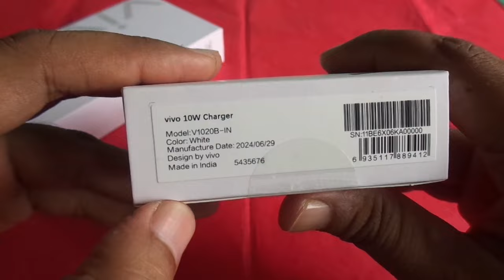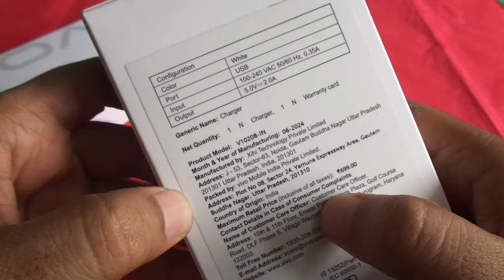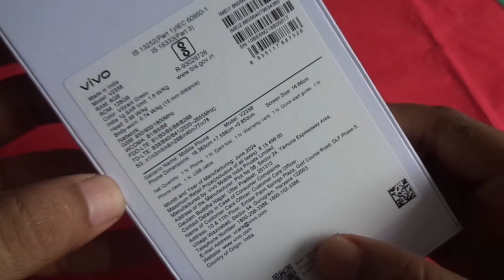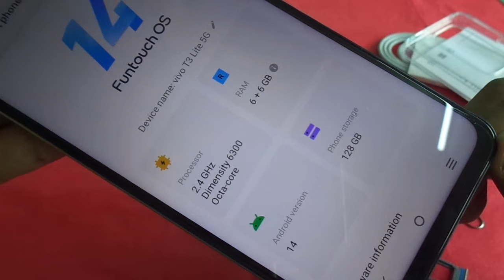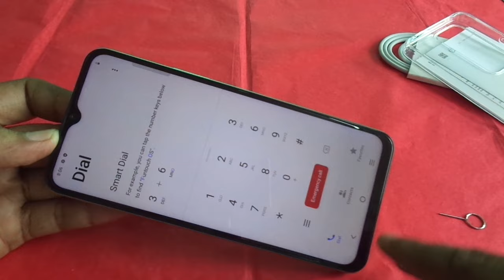vivo T3 Lite 5G unboxing with mobile charger 2024.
6 GB RAM | 128 GB ROM | Expandable Upto 1 TB
16.66 cm (6.56 inch) Display
50MP + 2MP | 8MP Front Camera
5000 mAh Battery
Dimensity 6300 Processor